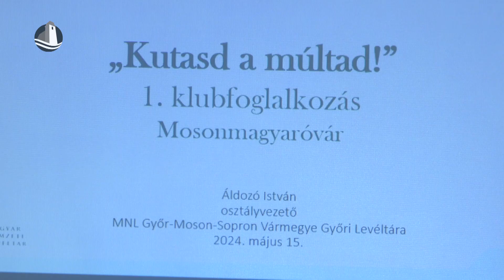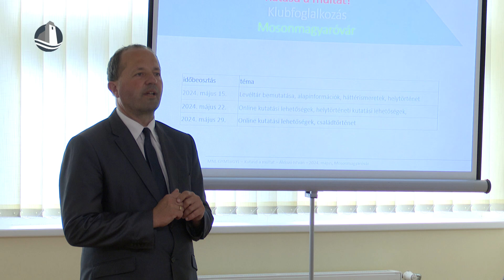Kutasd a múltad!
Magyar Nemzeti Levéltár, Kutasd a múltad! címmel indított három alkalmas programsorozatot a Huszár Gál Városi Könyvtárban, aminek első előadására május 15-én került sor. A program során az érdeklődők többi között az online levéltári kutatás lépéseivel ismerkedhetnek meg.